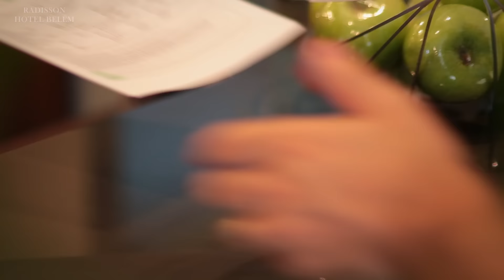Radisson Hotel Belém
Serviços Exclusivos em um destino incrível! O Radisson Hotel Belém é excelente opção para viagens a lazer ou negócios. Eleito um dos 25 melhores hotéis do Brasil, possui o selo Traveller´s Choice do Trip Advisor, avaliado como o melhor de Belém pelos hóspedes.  Apartamentos amplos e aconchegantes, delicioso café da manhã cortesia, internet free, piscina, fitness center e salas de eventos modernas com equipe especializada. Aproveite Belém em um Radisson e desfrute esta experiência!

Faça já sua reserva com a melhor tarifa garantida pelo